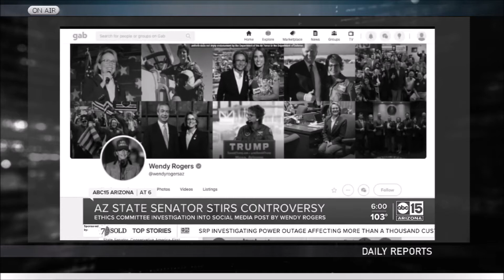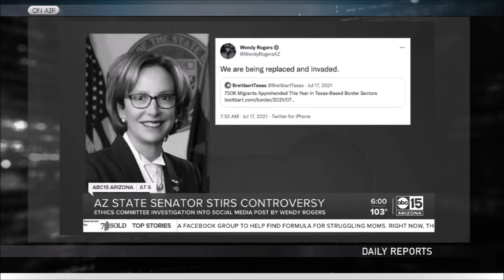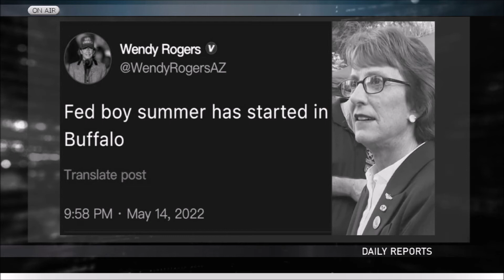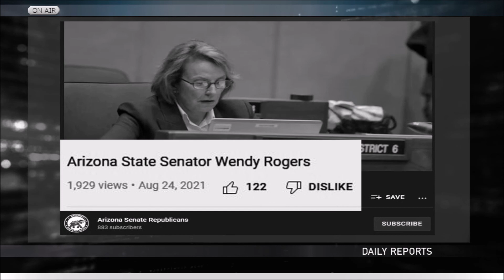Political Matrix (Ep.4)